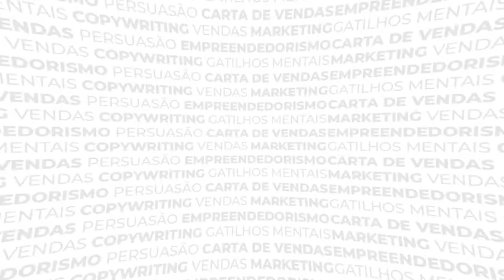Copy para Afiliado Árbitro: Dicas, Estratégias e Técnicas